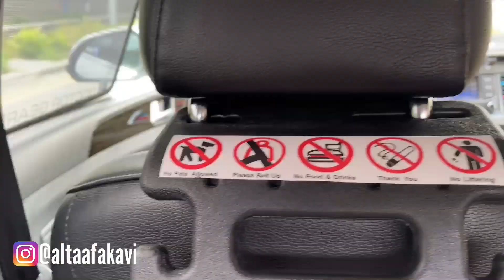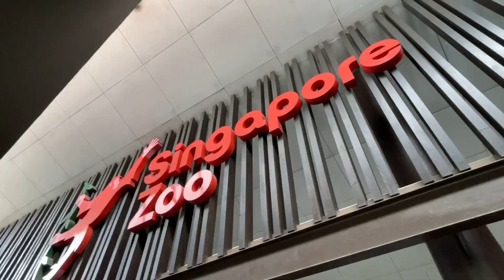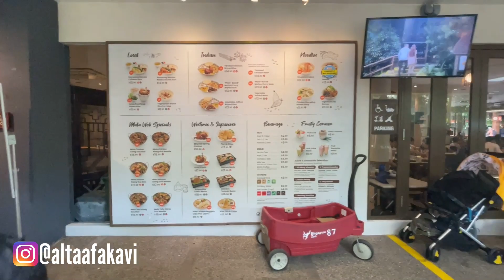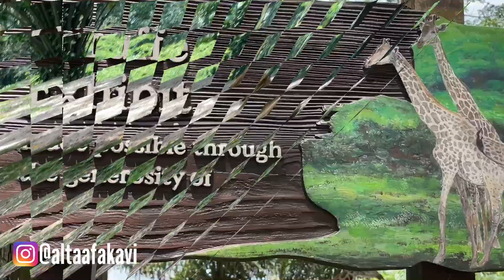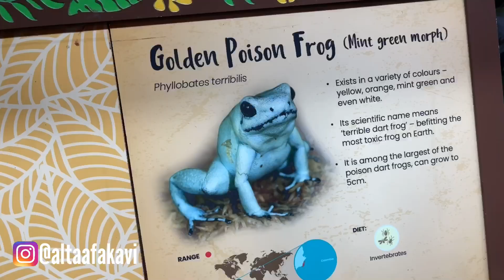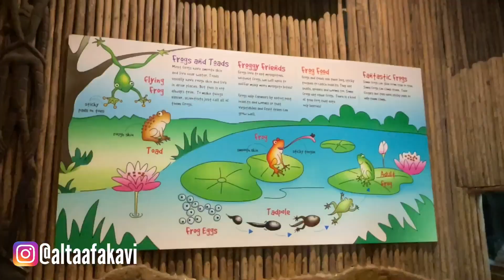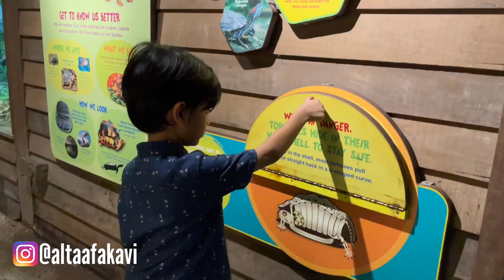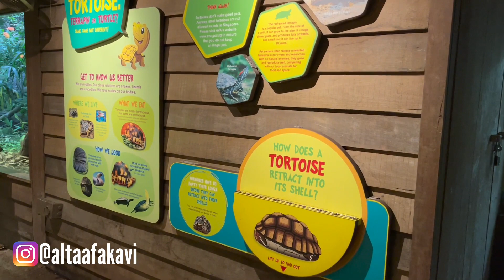SINGAPORE ZOO 2023 | KEBUN BINATANG DI SINGAPORE | TRIP TO SINGAPORE DAY 4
Hi guys…

Altaaf sangat excited banget mau lihat hewan-hewan yang ada di singapore zoo. Seperti biasa tanpa rencana, selalu dadakan sehari sebelumnya memutuskan untuk main ke singapore zoo. Seru banget lhooo… Yuk tonton videonya.